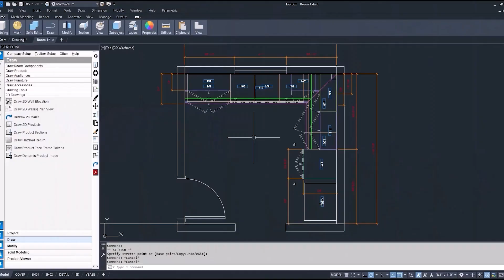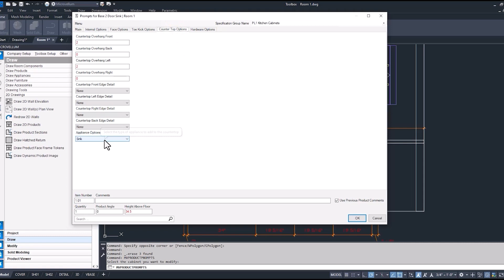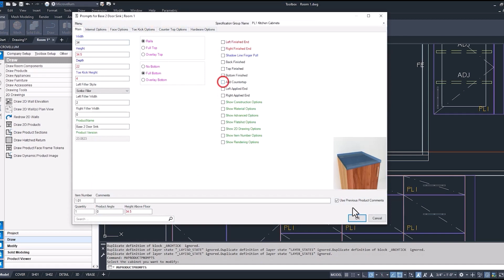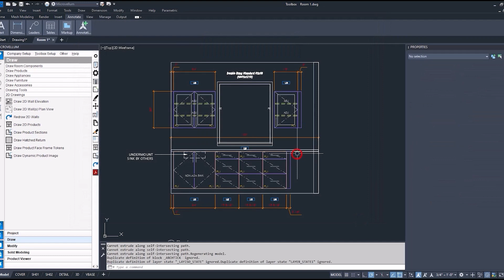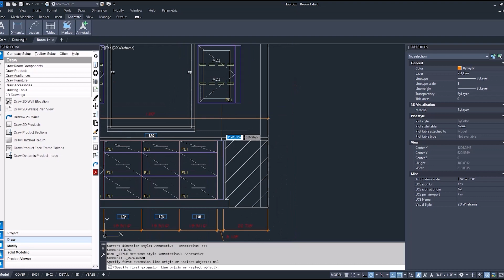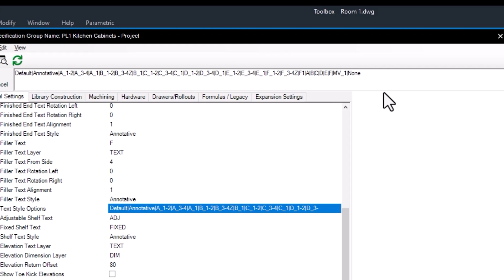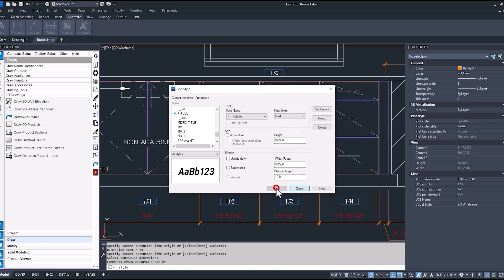Creating 2D Elevation Drawings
After creating 2D plan drawings, the next step in building out your shop drawings is creating 2D elevations. Follow along with RJ as he explains how to create accurate, detailed 2D elevation drawings.